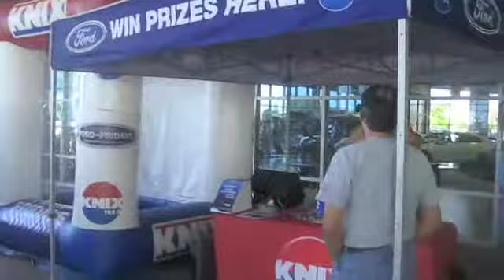Ford Fridays San Tan Ford May 13th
Barrel Boy brought his Arizona Ford Dealers F-150 into San Tan Ford.